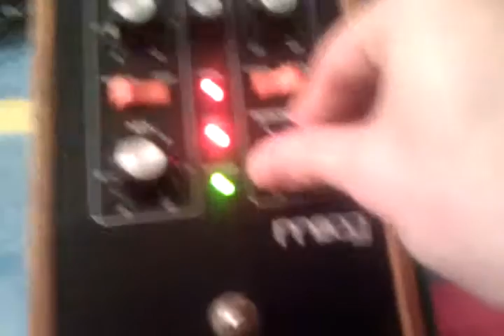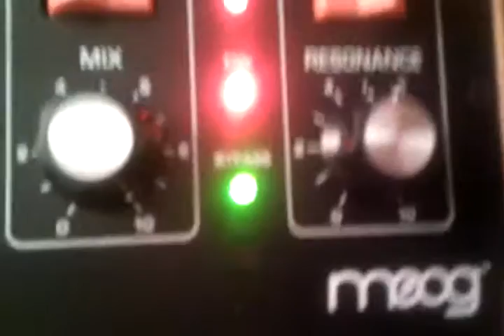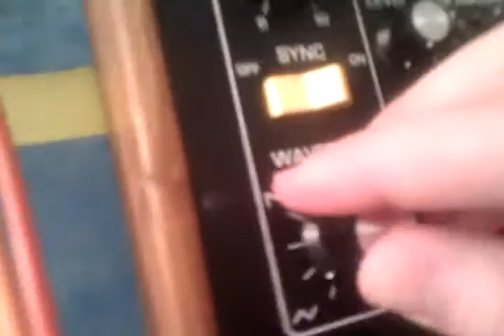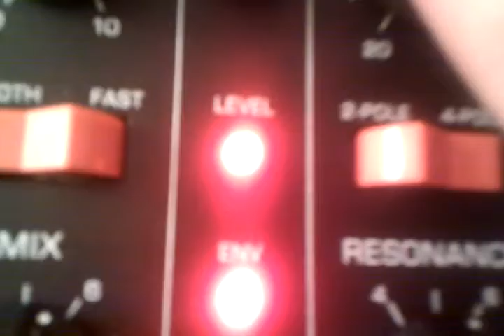Moog MF102 MF107 MF104 CP251 Demo Moogerfooger